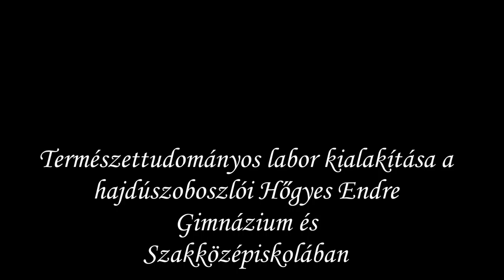Wimshurst-féle megosztógép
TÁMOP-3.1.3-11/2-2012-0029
HAJDÚSZOBOSZLÓ VÁROS ÖNKORMÁNYZATA

Hőgyes Endre Gimnázium és Szakközépiskola